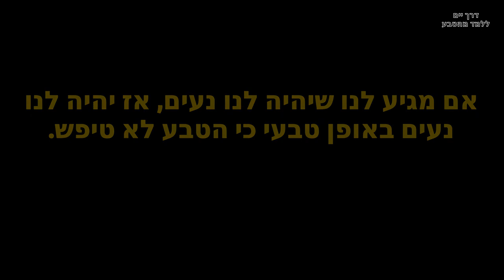דרך חייםI ברכת המזגן סאטירה + ביקורת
בס"ד יום  שלישי   התש"פ - [התחלתי בפועל בסביבות חודש סיון התשע"ט]

יש כאלו שמפעילים מזגן כאומרים
אלוהים אתה לא מנהיג מספיק טוב את העולם,
אנחנו רוצים הנהגה אחרת,
הנהגה שלמרות שאנחנו פושעים ויוצרים בערה
וגזי חמה ונזק סביבתי עדיין יהיה לנו נעים.